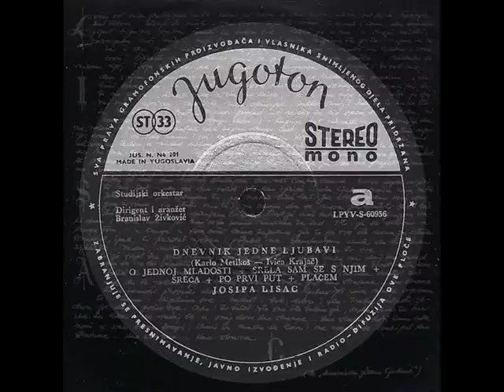SRELA SAM SE S NJIM - JOSIPA LISAC (1973)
Dnevnik Jedne Ljubavi (1973)